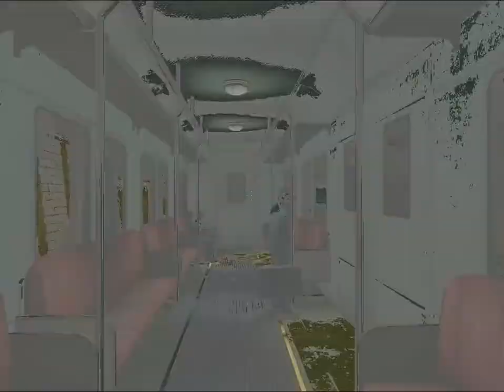Half-Life 2 Ep. 1: A good citizen!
A let's play of Half-Life 2. Many commentaries on the way! (BTW this is for you Erin!)